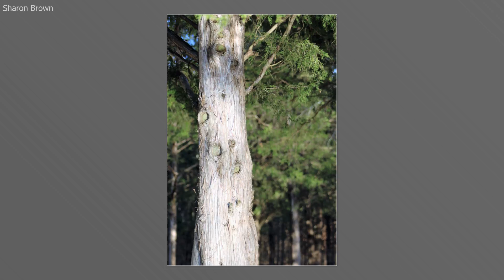Digital Photograhy Slideshow Liberty University - Sharon Brown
ARTS 361 Digital Photography Liberty University
Final Project - Slideshow
Photo credits: Sharon Brown